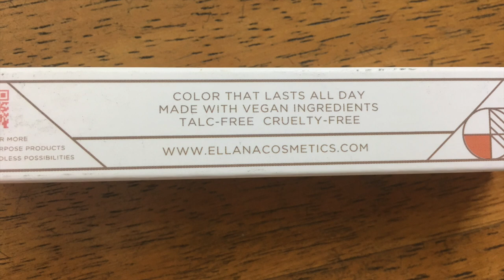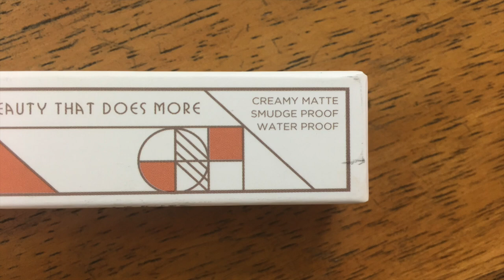ELLANA MINERAL COSMETICS LIP IN LUXE | WEAR TEST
👉🏼 I LINED MY LIPS USING MAC EDGE TO EDGE LIP LINER

Want to send me products to review? Message me 😊

Testing makeup in a HUMID/ TROPICAL CLIMATE and sharing makeup tricks. I am a light to medium, olive skin toned 'Morena/ Filipina' (MAC NC 27-30) with a neutral-warm undertone. My skin type is combination (sometimes oily - normal and sometimes oily - dry) with occasional break outs. WHAT WORKS FOR ME MAY NOT WORK FOR YOU (and vice versa) so please take note of that!